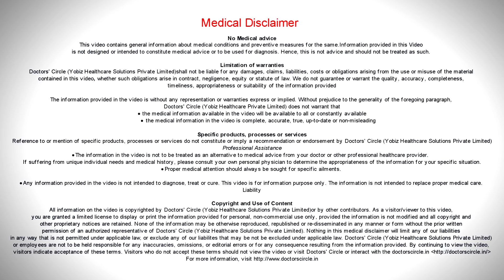10 things to know before a laser scar treatment - Dr. Priya J Talageri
Laser may seem  like  a magic  wand that can make  any scar disappear,  be it  an acne scar  or  wound scar,  or   a traumatic  or  a burn  scar resulting  from acne  injury  or  surgery.  It  is  important  to know some  basic  facts. Lasers are  becoming the dermatologists  go  to treatment. But laser cannot get   rid of a scar 100%  or  totally.  Whenever we are having  a scar  treatment done, we are  replacing an old  stubborn scar  with a less noticeable  smoother skin tissue. Your results depend largely on the skills of the person performing the procedure. In the hands  of  a certified  dermatologist,  a  laser can  address  any  type of  scars.  Medical consultation is crucial before you  begin  your  scar  treatment.